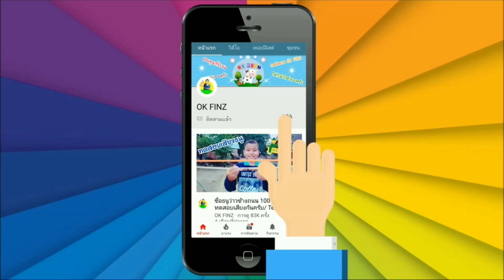ติดตามผลการสูญเขาลูกวัวพ่อตาและกาใช้แร่ธาตุ/ OK FINZ / OK FARM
โดย OK FINZ
Village lifestyle and Agriculture in Thailand
นานาสาระ บันเทิง เกร็ดทั่วไป วิถีชีวิตแบบบ้านๆ และวิถีเกษตร เช่น
- การเลี้ยงวัว
- การอนุรักษ์การเล่นว่าว
- การใช้ชีวิตแบบชนบท
- การทำอาหารแบบบ้านๆ
- แนวคิดในการดำเนินชีวิต
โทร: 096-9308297